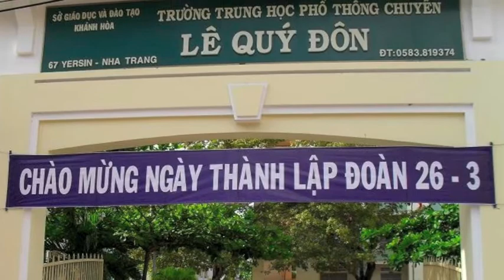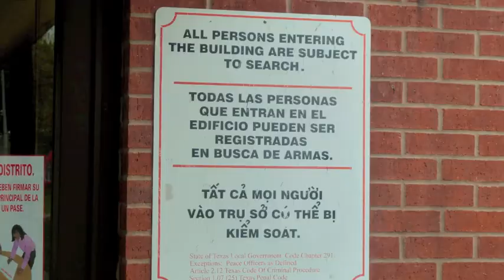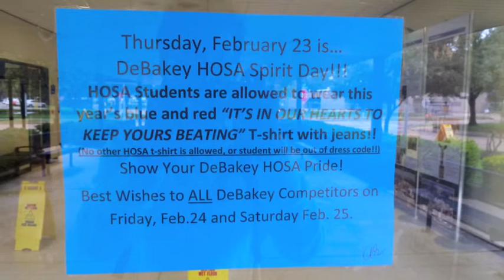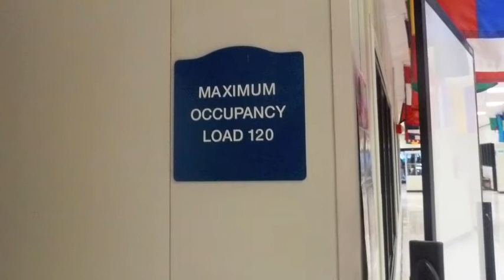DeBakey School by Huan Pham.m4v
Debakey High School for Health Professions, Houston, Texas. (presented by Huan Pham)